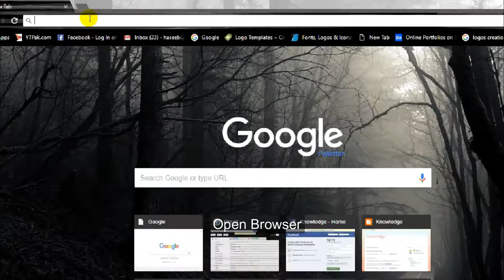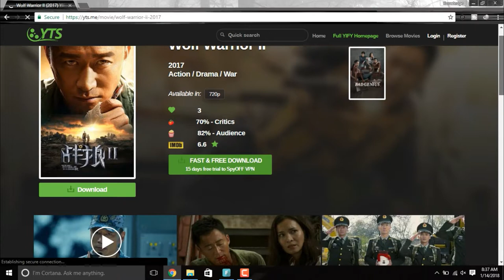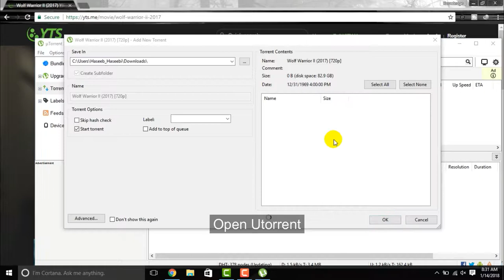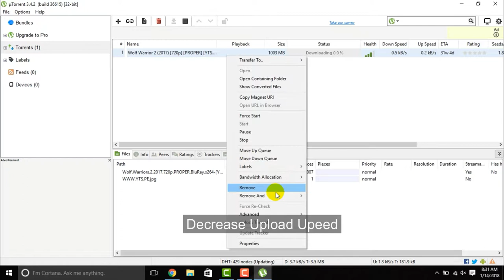How to Download Hollywood and Bollywood movies with subtitle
Hi Friends!! I’m Haseeb Haseebi Mustafavi here with other new video. In this video I will tell you "How to Download Hollywood and Bollywood movies with subtitle "